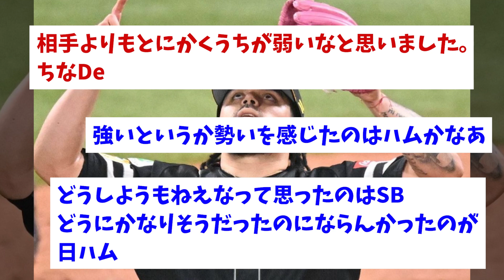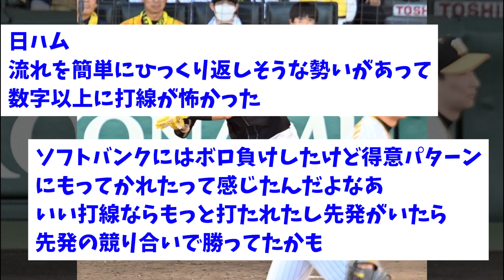正直、交流戦で一番強かったパのチームってどこやった？【なんJ反応】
プロ野球の話題のニュースや面白いスレを紹介しています。